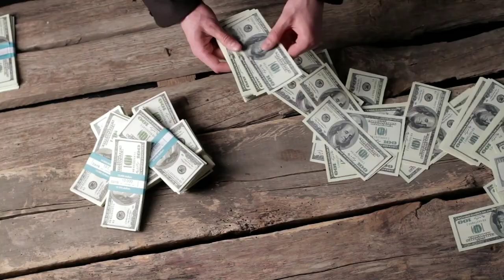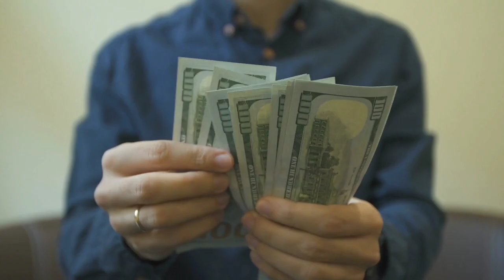YSCL cricket trials 2022 || Young Star Cricket League || My Cricket Support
About video👇
Is video me maine bataya hai ki yscl ka trial kya hota hai aur isme selection kaise hota hai 👍

Birendra Yadav (Lucknow) UP